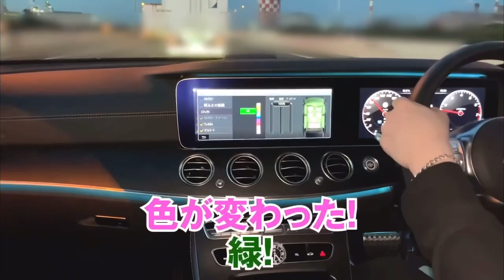【総集編より】とーやベンツを買う【コヤッキーVlog切抜】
コヤスタナイト&黙犬LIVEのイベントチケットはこちら！

Zepp Namba(OSAKA)
2023年7月14日（金）
開場：17:00
黙犬LIVE開演：18:00
コヤスタナイト：19:15

Zepp DiverCity (TOKYO)
2023年7月28日（金）
開場：17:00

出演者：
たっくー(たっくーTVれいでぃお）
みょん (THE SILENT DOG)
のすけ海鮮丼(THE SILENT DOG)
and more...
※出演メンバーは予告なく変更になる場合があります。
出演者変更に伴うチケットの払い戻しはいたしませんので予めご了承ください。

●最速先行受付●
【受付期間】5月14日（日）19:00～5月21日（日）23:59
【当落発表】5月23日（火)
【チケット引取期間】5月25日（木）～5月31日（水）21:00

THE SILENT DOG 1st Album
『Upside Downs』
2023年7月12日(水）発売予定

〒150-0034
株式会社いくしまる.com コヤッキーVlog（仮）